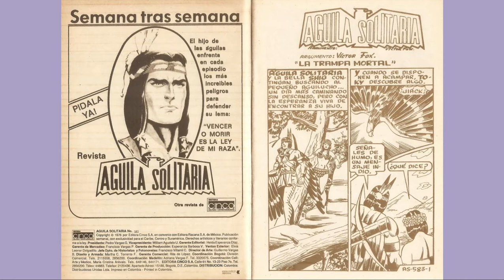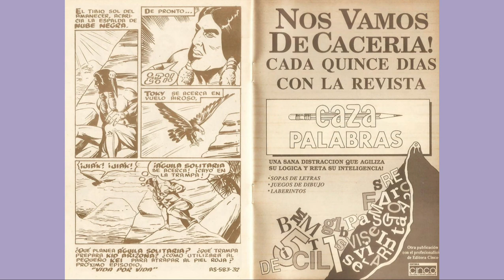AGUILA SOLITARIA 583